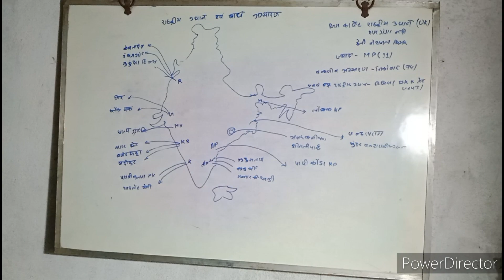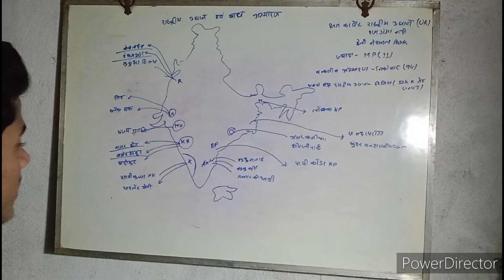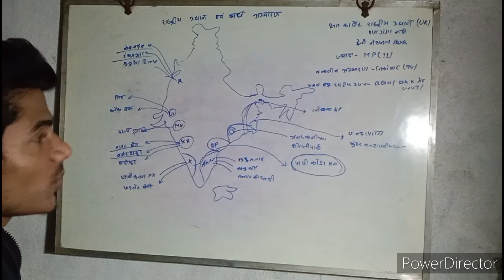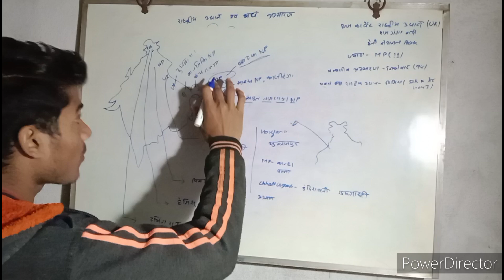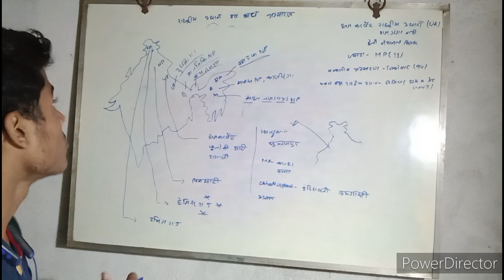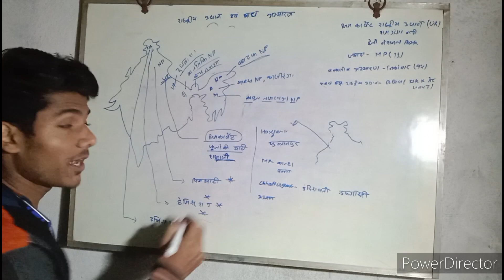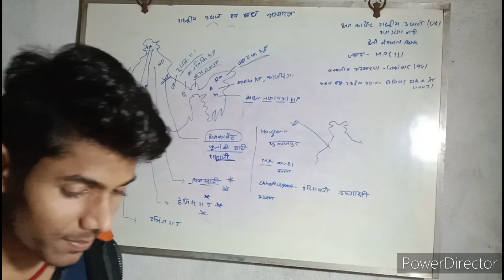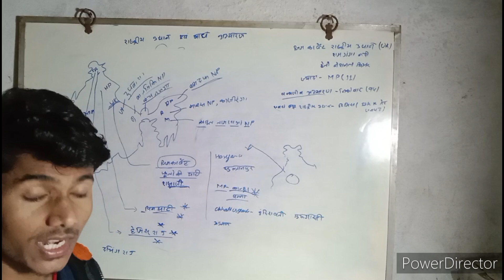राष्ट्रीय उद्यान एवं अभयारण्य